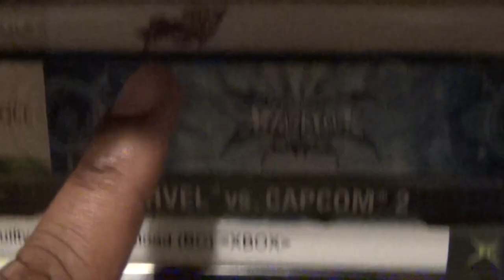Friday Night Fisticuffs - The Outfoxies